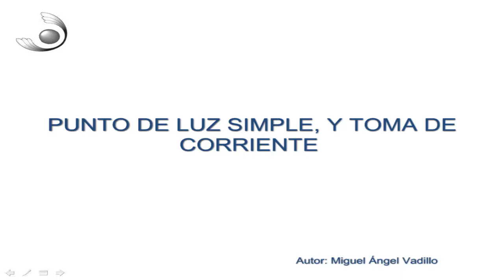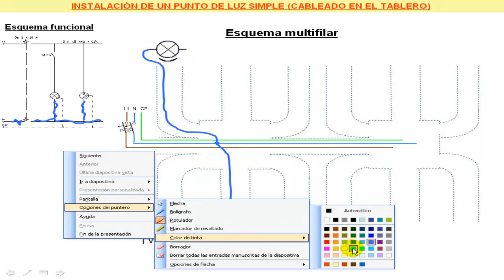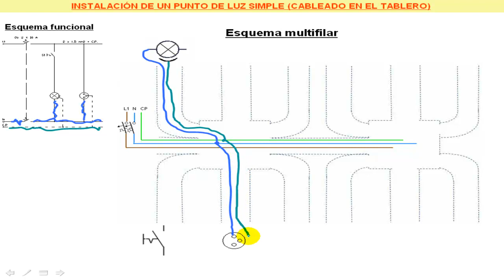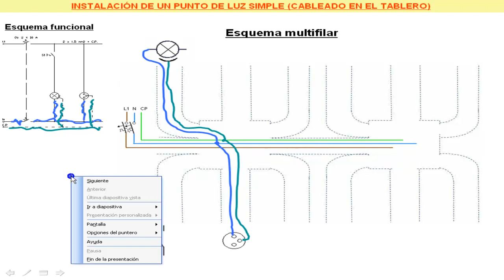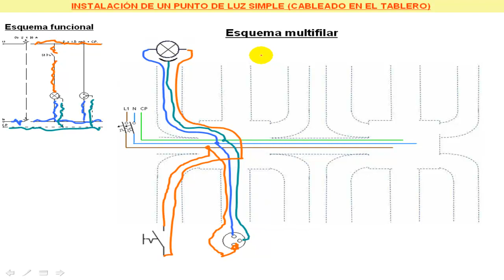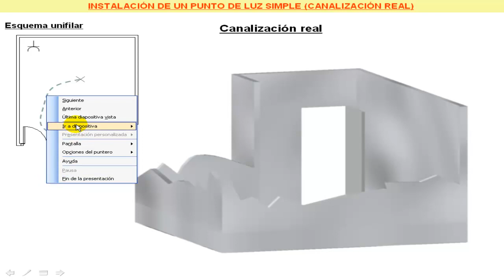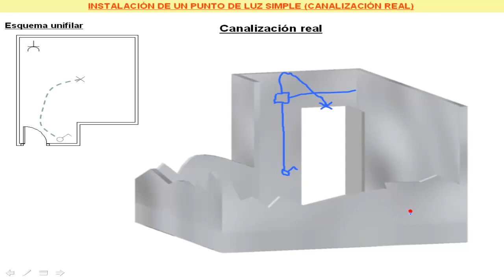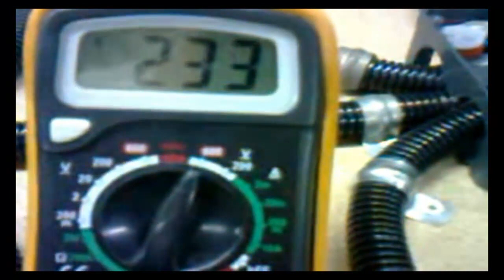Punto de luz simple y toma de corriente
Gracias.

Saludos cordiales.

Miguel Vadillo